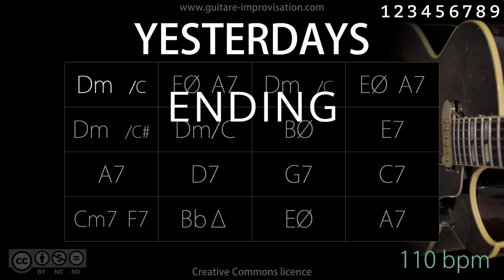Yesterdays (Jazz/Swing feel) 110 bpm : Backing Track